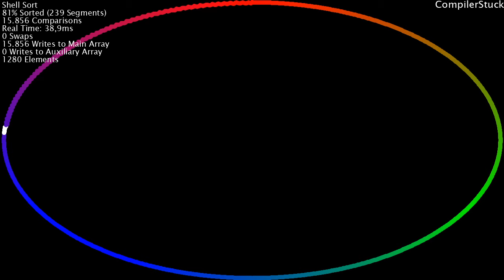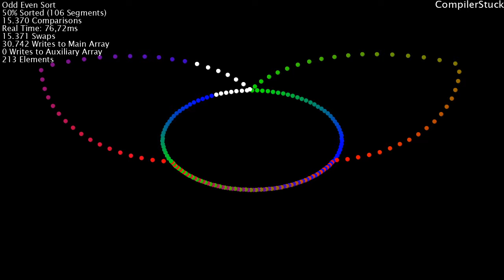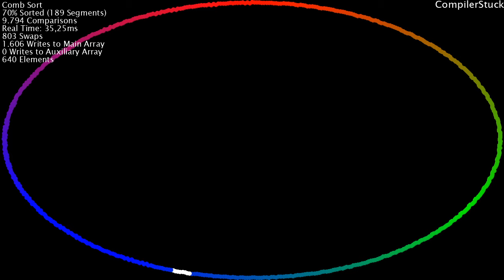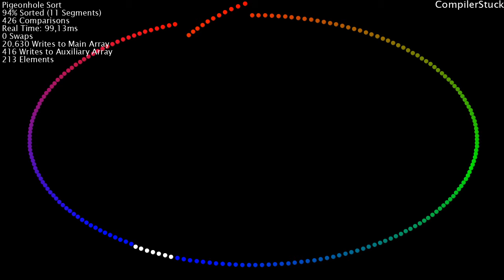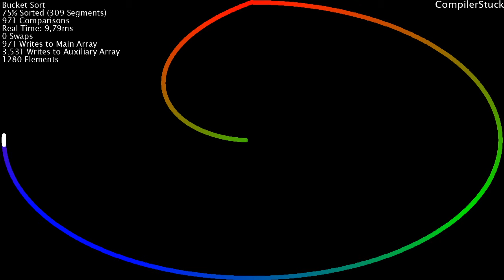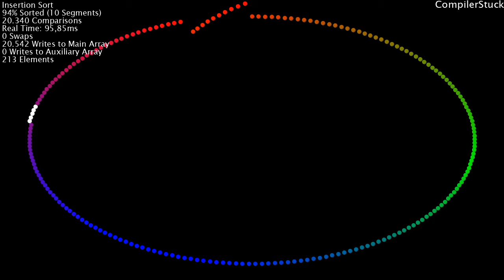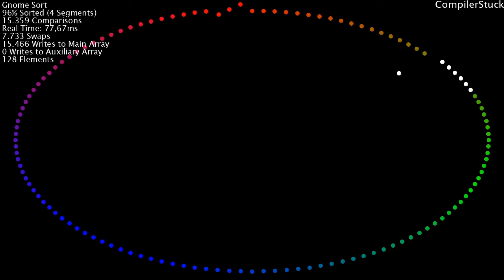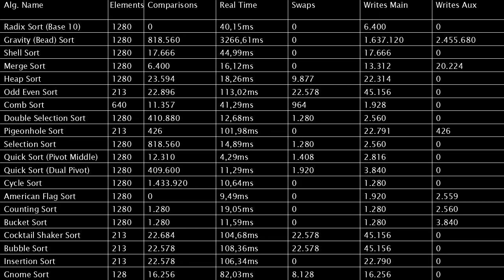20 Sorting Algorithms Visualized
Visualization of 20 different Sorting Algorithms as a disparity loop with sound.

The disparity Loop visualizes disparity of the Elements. If an element is at its original position, the distance from the center is max. if it is far away from its original index the distance from the center is 0.
Keep in mind that in this example we look at the array as if the beginning and the end is connected. So the distance between the 2nd element and the last is not n-2, but 2.  The array is beeing shuffled in reverse.

Algorithm Timecodes:
00:02 Radix Sort (Base 10)
00:19 Gravity Sort (Bead)
00:33 Shell Sort
00:58 Merge Sort
01:27 Heap Sort
01:25 Odd Even Sort
02:40 Comb Sort
03:07 Double Selection Sort
03:20 Pigeonhole Sort
04:06 Selection Sort
04:26 Quick Sort (Pivot Middle)
04:34 Quick Sort (Double Pivot)
04:44 Cycle Sort
05:01 American Flag Sort
05:20 Counting Sort
05:35 Bucket Sort
05:46 Cocktail Shaker Sort
06:30 Bubble Sort
07:16 Insertion Sort
08:00 Gnome Sort
09:00 COMPARISON TABLE

Measurements explained:
As "Comparison" counts the comparison of a value from the Array with any other value.
As "Segment" counts every sorted part of the array.
"Real Time" corresponds to the measured time only used for the algorithm.
As "Swap" counts the exchange between the indexes of two elements of the array.
As "Write to the Main Array" counts the change of a value in the Array.